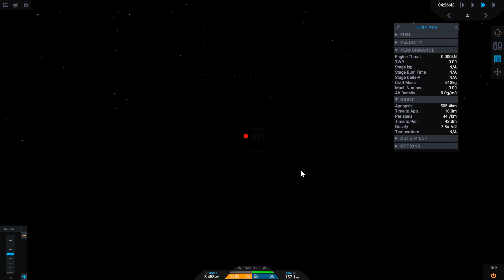Falcon I orbital suicide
Note: Audio has been silenced to erase the screaming from discord.

The Falcon I was meant to test an auto launch system for the Athena VIII. Instead, it decided it wanted to be a pulsar star or whatever. Thankfully, it was a low cost rocket so I didn't use like six million dollars to have a satellite yeet itself into a mountain.

edit:  okay i think it was the little test dummy meant to record G forces that took it down.